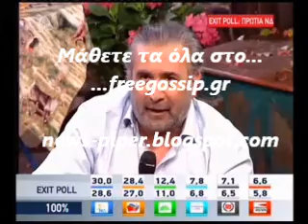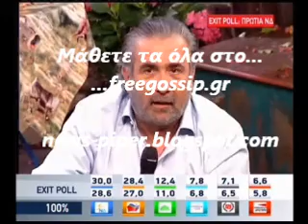Ο Λαζοπουλος για τις εκλογες